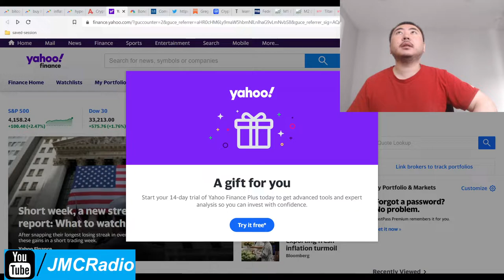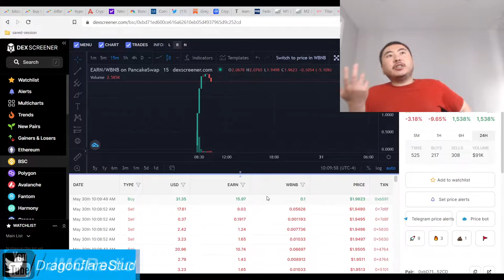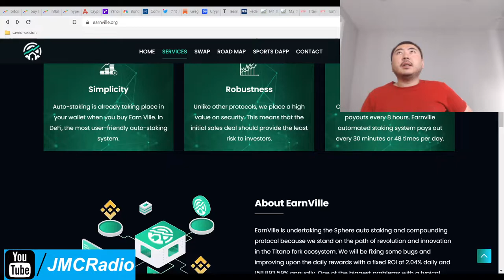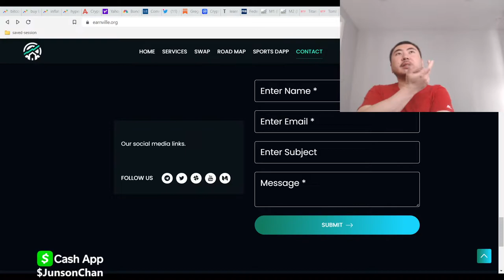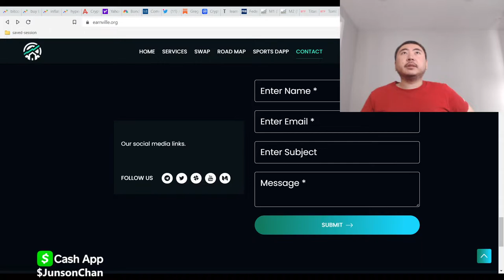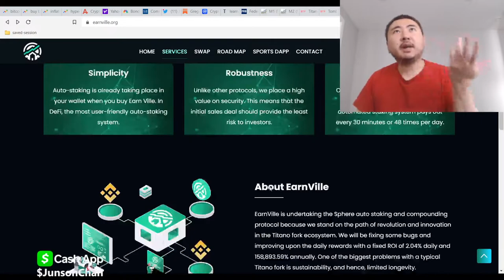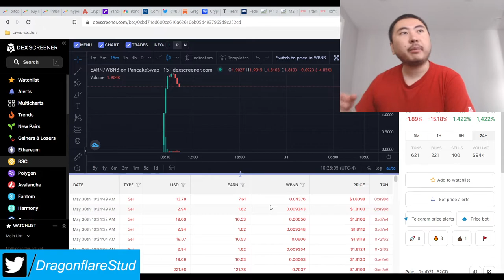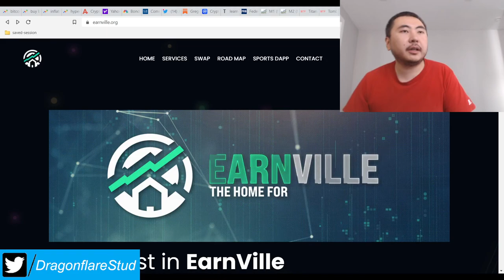Earnville %3 Daily Apr %1-%3 Max Sell Anti Dump Lockpay Titano Sphere Fork - Make Money Online Today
I bought a small bag into earnville. I like it a lot but they need to update the site and docs info page asap.

I've had to read most of the real changes to earnville from their discord as their website and documentation page has very little to no updates with the proper tokenomics. The devs need to fix it asap because the changes are very good for earnville.

Team sets the daily anti-dump limit from %1 to %3 of your max tokens per 24 hours.

Last buy jackpot occurs if nobody buys 0.1bnb worth of Earnville in 10 minutes, you get a nice amount of BUSD airdropped straight to your wallet.

Buy and hold jackpot airdropped to all Earnville token buyers who hold and DO NOT SELL for 7 days, 30 days, and 60 days after launch. I'm not sure how they will code it to check to see if you did not sell during this 7-60 day hodl period but that's what the devs said in discord.

There's utilities and miners coming out but there is not info on it just yet.